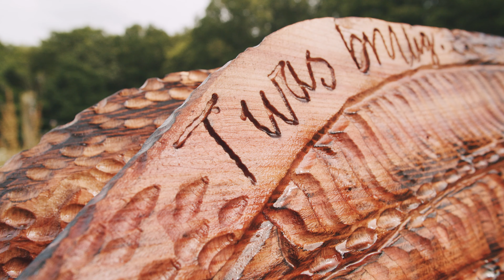The Sculptor (Short Film)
Shot on the Blackmagic Pocket Cinema Camera 4k with the Sigma 18-35mm.